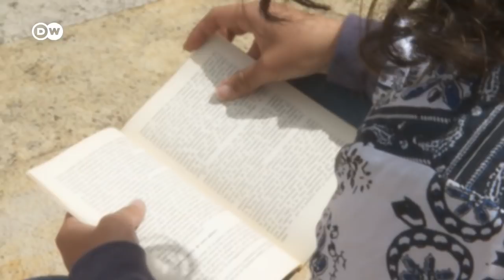Colombia vuelve a las calles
Este martes 20 de julio, día en el que se celebra la Independencia de Colombia, el país vivirá una nueva jornada de manifestaciones.

Nuestro corresponsal para América Latina, Johan Ramírez, informa desde Bogotá.